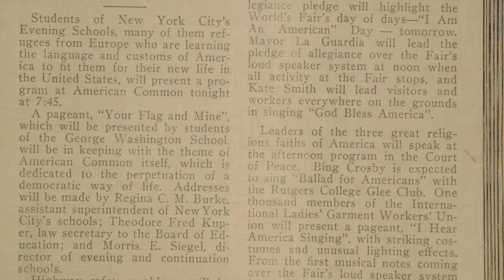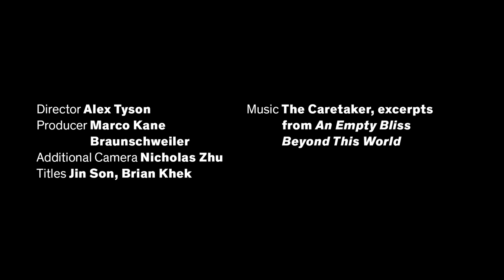R. H. Quaytman, Morning: Chapter 30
MOCA presents R. H. Quaytman, Morning: Chapter 30, the first major museum survey of work by New York–based artist R. H. Quaytman, organized by MOCA Senior Curator Bennett Simpson. Consisting primarily of oil painting and silkscreen on precisely constructed wood panels, Quaytman’s expansive and ongoing project is organized into site-specific exhibitions that she calls “chapters.” Since 2001, Quaytman has produced 29 of these bodies of work, each drawing on narratives that reference the exhibition location, and all sharing the artist’s now-signature attention to the intersection of craft, life, and a vast network of intellectual and artistic interests. Featuring approximately 65 paintings selected from the past 10 years, including one complete “chapter” from 2011 and a significant cycle of new work made in response to MOCA and its collection, this exhibition is both an in-depth assessment and, as its title suggests, a kind of new beginning.

Video by Alex Tyson
Produced by Marco Kane Braunschweiler
Additional camera Nicholas Zhu

Special thanks to R. H. Quaytman